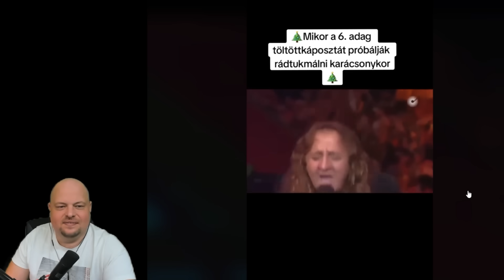Nézzük együtt! -TikTokon láttam... #42 🤣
Támogatási lehetőségek:
Csatorna tagság!  / @facepapi
Köszönöm ha bármilyen formában hozzá járulsz a munkámhoz! Legyen ez csak egy megtekintés is! Hálás vagyok érte!

Pc:
Alalplap: ASUS PRIME B660M-A D4
CPU: Intel® Core™ i7-12700K
RAM: 48GB DDR4 3200Mhz
VGA: Asus Turbo Geforce Gtx 1070 8GB

Webcam:
LOGITECH C920
LOGITECH BRIO STREAM

Hang:
Hangkártya: Universal-Audio Apollo Twin
Hangfal: Dynaudio BM6A
Mikrofon: Marantz MPM-1000
                  Audio Technika AT2020

Face Papi Music csatorna ▶